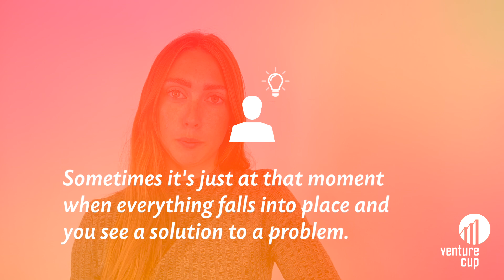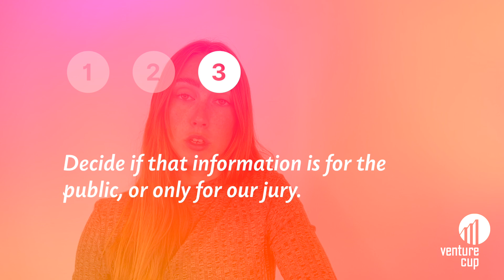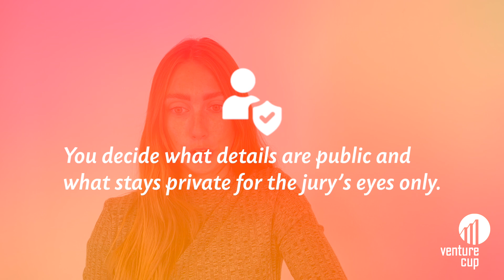Venture Cup IDEA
Ready to take the first step toward launching your own business? Whether you want to turn your hobby into a career, be your own boss, or have more control over your time, Venture Cup is your first step towards turning your business idea into reality.

Video: Ali Hamid, Cercino